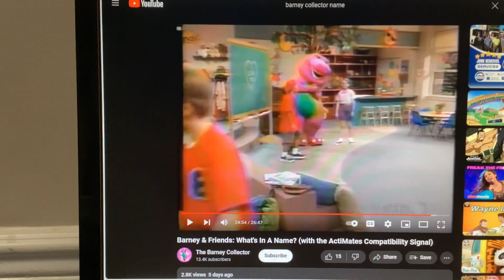Barney & Friends PBS